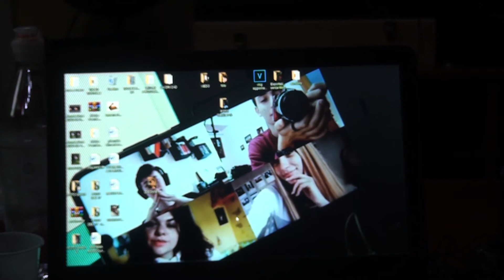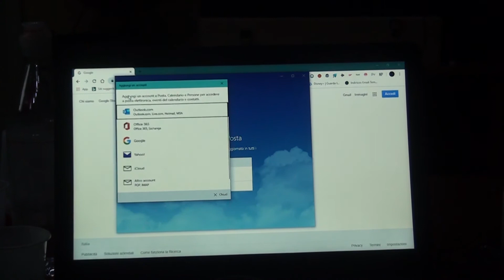L'ANGOLO DELLE RECENSIONI #16 LA NUOVA TASTIERA TRUST DI MATTEO